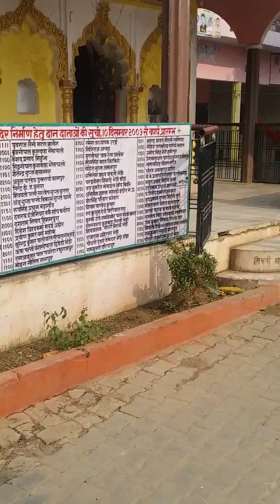माँ माहेश्वरी देवी मंदिर भेरी डाड़ा, सरीला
यह मंदिर जनपद हमीरपुर की तहसील सरीला में बेतवा नदी के किनारे स्थित है, ऐसा माना जाता है कि आल्हा ने दिल्ली जाते समय युद्ध मे विजय के लिए इसी मंदिर में देवी माँ की पूजा की थी। मंदिर के गर्भ गृह में प्राकृतिक जल का स्रोत है, जिससे श्रद्धालु जल भरकर अपने साथ ले जाते है।